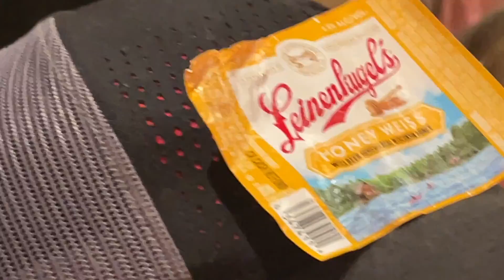"THE COTTAGE" - Ep. 4